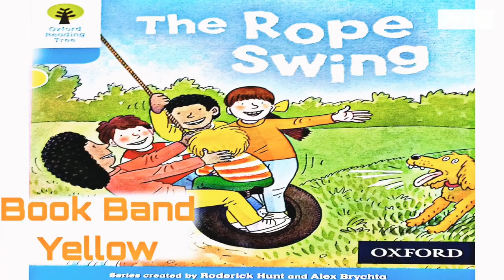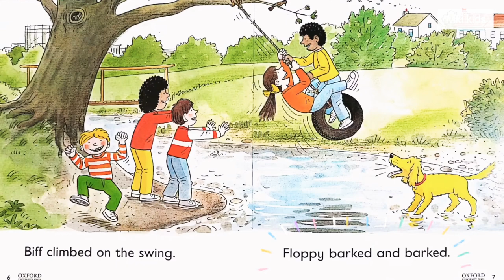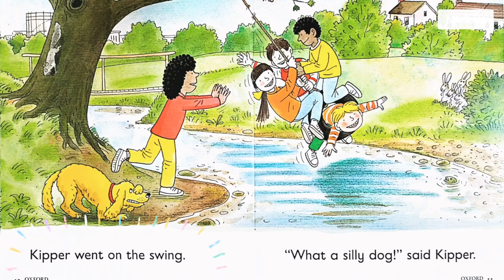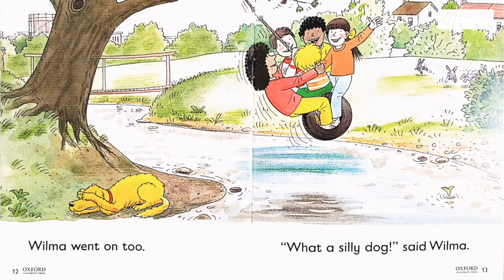The Rope swing story | Oxford Reading tree stage 3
About the words in this book
• Your child should be able to sound
out and blend some words, which
may include:
too
dog
at
on
and
• Some words may be more challenging.
Encourage or model blending, then
read the words below to your child
if necessary.
they
stream
swing
climbed
rope
barked
silly
home
splash
DURING READING
Enjoy the story together.
If your child needs
support to read the
words:
• Ask your child to point from left to right under each word whilst reading.
• Model how to sound out and blend new
words if necessary.
• If a word is still too tricky, simply say the whole word for your child.
• Use the pictures to talk about the story and learn the meaning of new words.